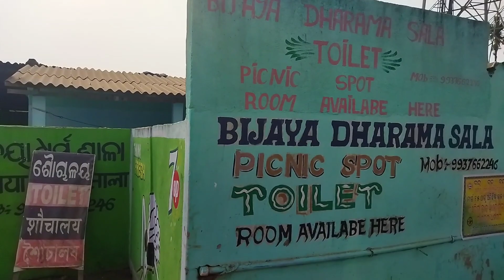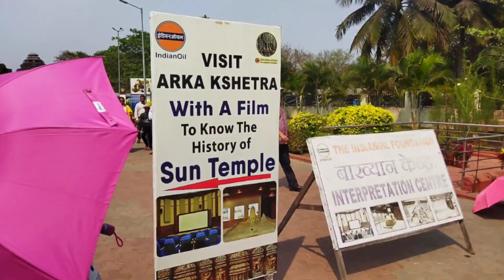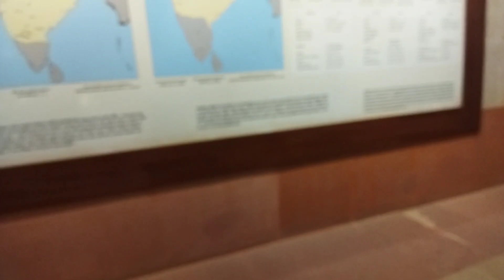Konark Sun Temple | কোনারক ভ্রমণ 2023 I কোণার্ক সূর্য মন্দির || Konark Sun Temple I Puri Sightseen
konark Tour | puri to konark tour | Chandrabhaga Beach

👉distance from puri 35 kms time duration 1 hour, distance from Bhubaneswar 65 kms 2 hours
👉How to reach konark from puri.
👉konark sun temple ticket price rs 40 per person
👉sandel shoes, camera, all are allowed in the temple ground
👉 konark museum (opera hall ) ticket rs 50
👉konark tour guide charges
👉konark temple light and sound show available
👉 konark temple mystery, konark temple history in the video
👉 Chandrabhaga sea beach 3 km distance from konark sun temple
👉clean sea beach you can enjoyed here

Konark Sun Temple is a 13th-century CE (year 1250) Sun temple at Konark about 35 kilometres (22 mi) northeast from Puri city on the coastline in Puri district, Odisha, India.[1][2] The temple is attributed to king Narasimhadeva I of the Eastern Ganga dynasty about 1250 CE.

Dedicated to the Hindu Sun God Surya, what remains of the temple complex has the appearance of a 100-foot (30 m) high chariot with immense wheels and horses, all carved from stone. Once over 200 feet (61 m) high,much of the temple is now in ruins, in particular the large shikara tower over the sanctuary; at one time this rose much higher than the mandapa that remains. The structures and elements that have survived are famed for their intricate artwork, iconography, and themes, including erotic kama and mithuna scenes. Also called the Surya Devalaya, it is a classic illustration of the Odisha style of Architecture or Kalinga architecture.

The cause of the destruction of the Konark temple is unclear and still remains a source of controversy.Theories range from natural damage to deliberate destruction of the temple in the course of being sacked several times by Muslim armies between the 15th and 17th centuries.This temple was called the "Black Pagoda" in European sailor accounts as early as 1676 because it looked like a great tiered tower which appeared black.[6][8] Similarly, the Jagannath Temple in Puri was called the "White Pagoda". Both temples served as important landmarks for sailors in the Bay of Bengal.[9][10] The temple that exists today was partially restored by the conservation efforts of British India-era archaeological teams. Declared a UNESCO world heritage site in 1984,it remains a major pilgrimage site for Hindus, who gather here every year for the Chandrabhaga Mela around the month of February.

Konark Sun Temple is depicted on the reverse side of the Indian currency note of 10 rupees to signify its importance to Indian cultural heritage.